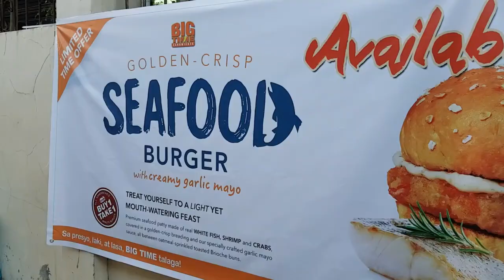MB VLOG | MINUTE BURGER in MarawiRunNow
FOR THE CHILDREN OF MARAWI | Minute Burger sponsored 3,000 pieces of burgers to the runners of MarawiRunNow - a funrun for a cause organized by Brigada News FM at Davao City today. The proceeds will be given to the children affected by the war.

Next stop, Marawi City!